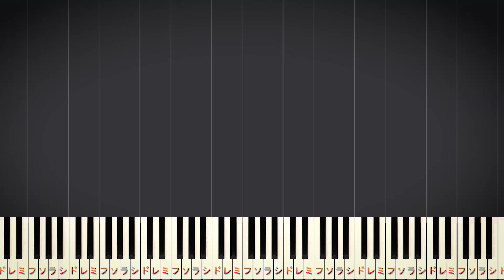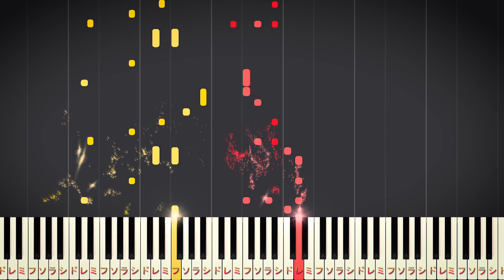【楽譜あり】えんとつ町のプペル/ロザリーナ（ソロ上級）映画 『えんとつ町のプペル』エンディング主題歌【ピアノアレンジ楽譜】/Poupelle of Chimney Town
00:00 イントロ
00:50 ハロウィンの夜にやってきた～
01:05 「臭い、臭い」と囃されて～
01:20 ゴミの身体のその奥には～
01:49 Hello Hello Hello　ハロウィン～
02:05 間奏
02:21 夢を持てば笑われて～
02:36 輝く星が煙に飲まれて～
03:05 Hello Hello Hello　ハロウィン～
03:21 間奏
03:36 ゴミの身体のその奥には～
04:07 Hello Hello Hello　ハロウィン～
04:39 Hello Hello Hello　ハロウィン～
05:13 エンディング

【楽曲詳細】
◆アーティスト：えんとつ町のプペル